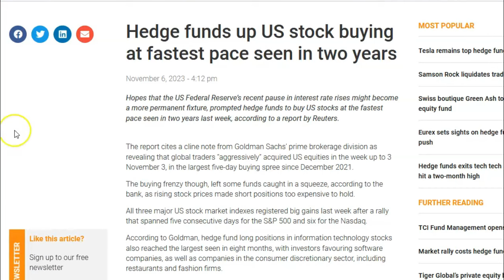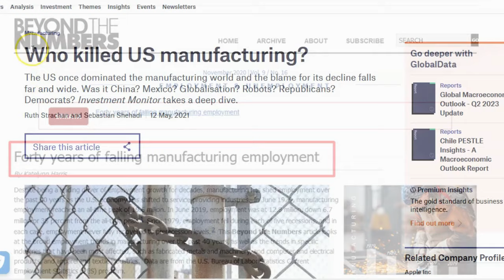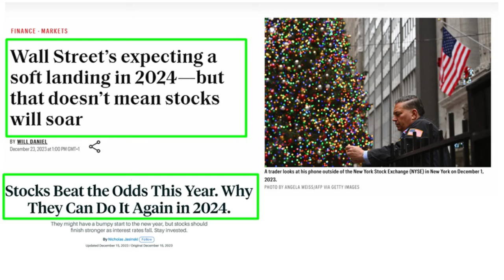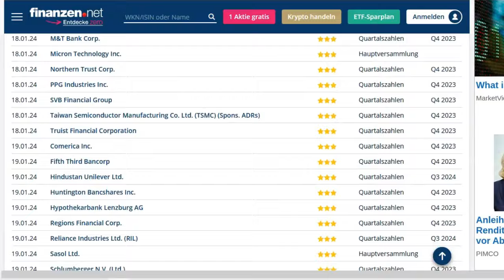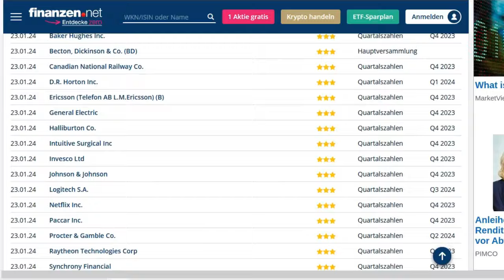Börsenausblick 2024: Warum Ich Vorsichtig BULLISH Bin (2 driftige Gründe)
Aktienmarkt 2024: ich gebe meine Einschätzung über die aktuelle Lage an den Börsen sowie einen Ausblick für das Börsenjahr 2024. Warum mit Volatilität zu rechnen ist aber ich dennoch vorsichtig bullisch bin, das erläutere ich anhand von Beispielen bzw. Entwicklungen aus der Wallstreet und Washington. 2024 ist Wahljahr in den USA, was historisch auf eine Aktien-Hausse hindeutet. Vorsicht ist dennoch geboten.

NEU HIER?

ALPHA Ungezähmt Buch